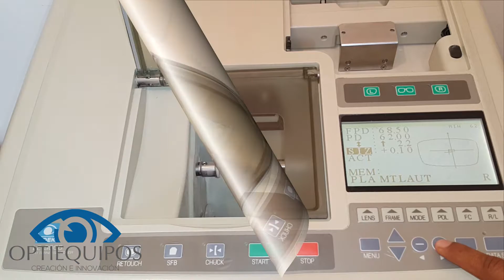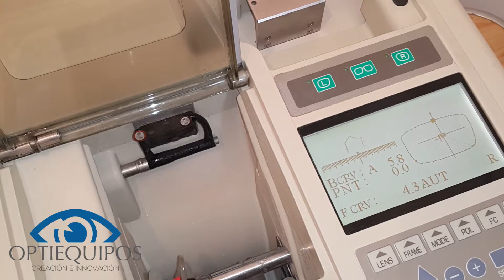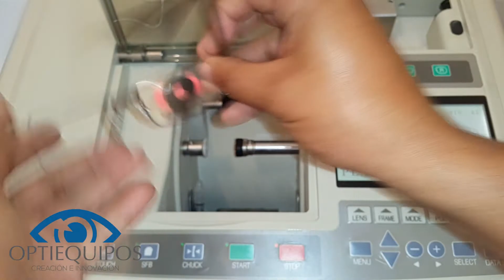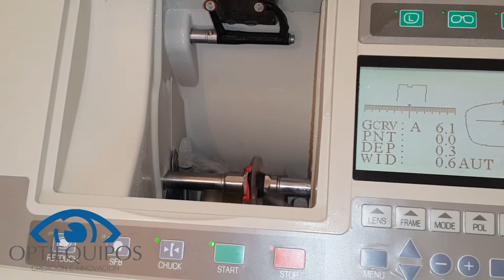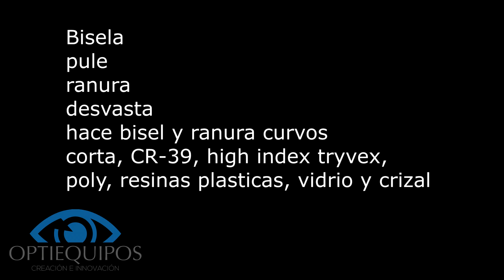Nidek LE-9000 SX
Biseladora Nidek